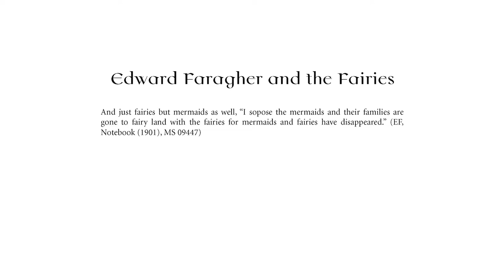The fairies & climate change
"The climate emergency - first spotted in Cregneash in 1898!"

It might surprise some to hear that there is a link between the fairies (and their modern disappearance) and climate change, but Edward Faragher had something very interesting to note of it over 120 years ago...

This is an extract from the talk, 'Talking and Telling Stories about the Fairies' by Stephen Miller RBV.

This recording was produced by Culture Vannin in 2022.